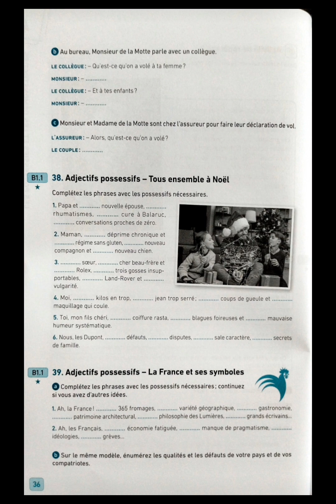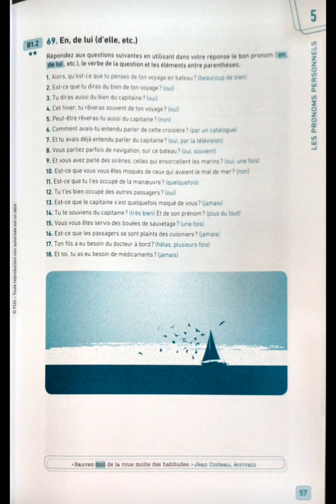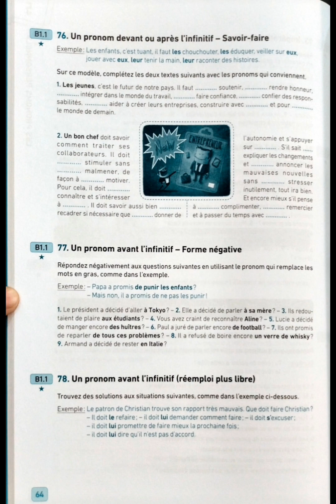L'article/les possessifs & les démonstratifs/les pronoms personneles